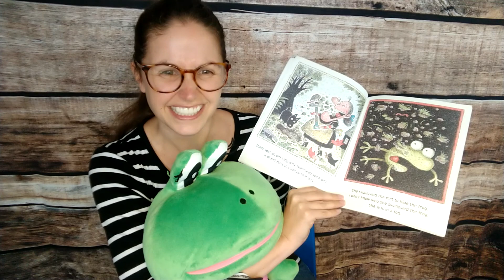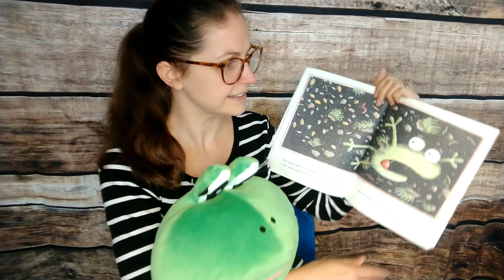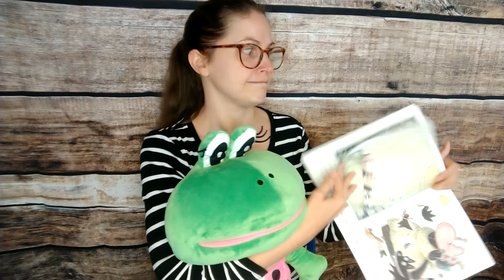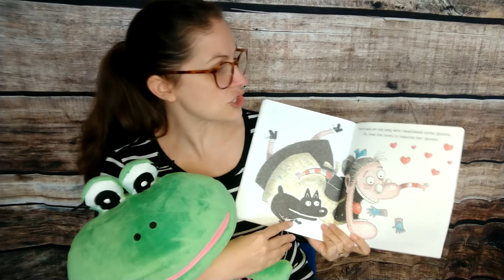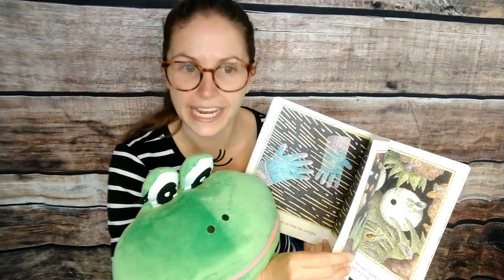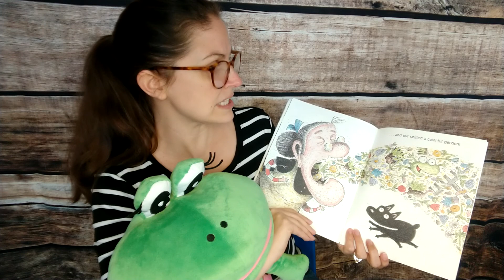"There Was An Old Lady Who Swallowed a Frog"